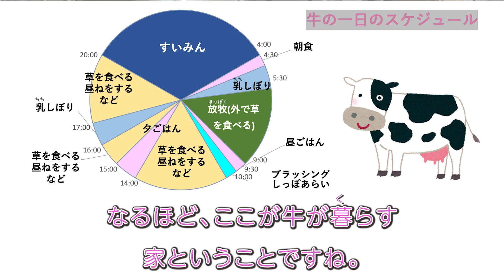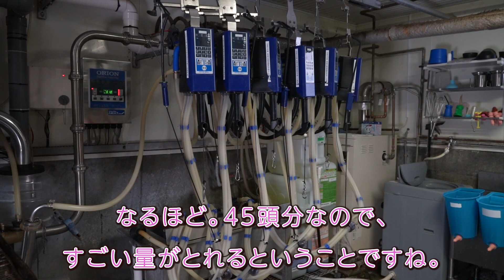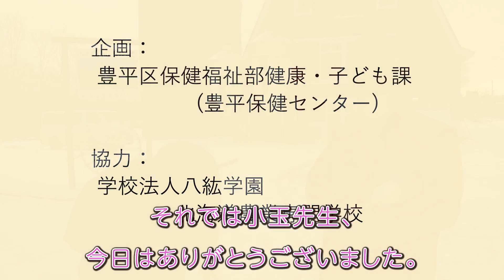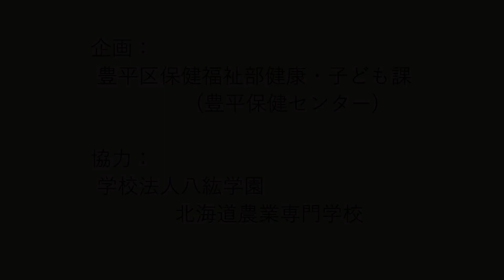とよひら”風土（フード）”コレクション「教えて！とよひら食育先生～牧場の巻～」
豊平区にある八紘学園の先生を講師に迎え、乳牛の一日や乳しぼり、生産者の思いなど、牛及び牛乳のお話を伺います。
なお、とよひら”風土(フード)”コレクションの詳細は、以下のホームページからご確認いただけます。